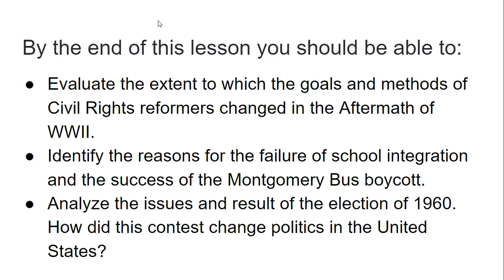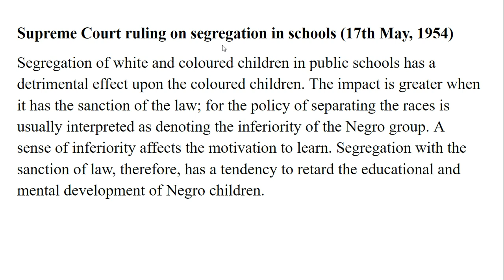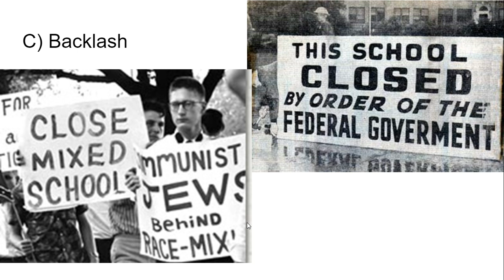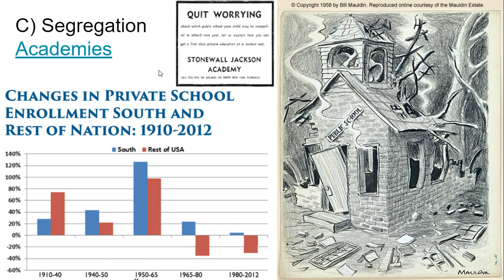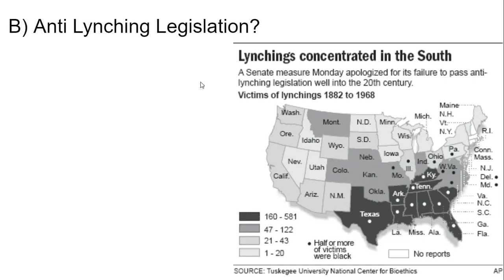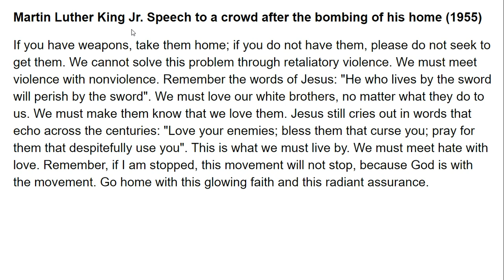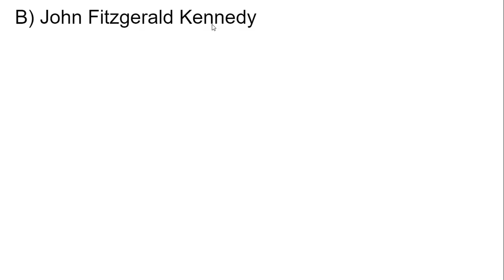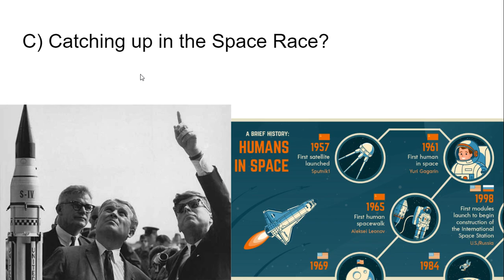APUSH - Lesson 8-8: Beginnings of Civil Rights